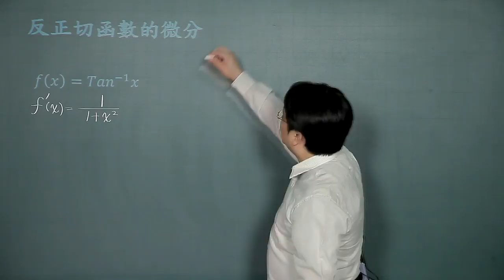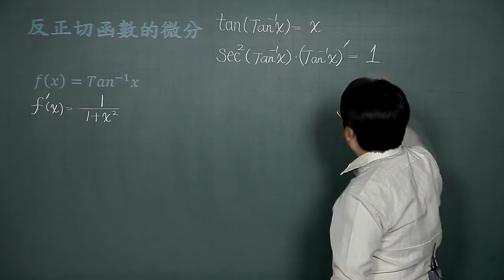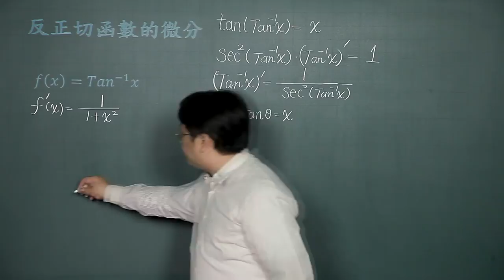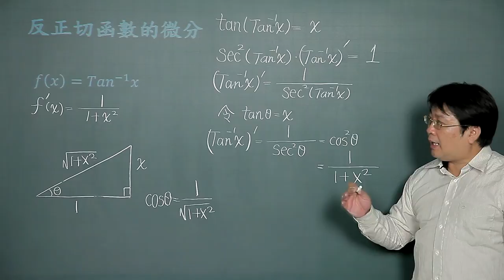反正切函數的微分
課程簡介：證明sinx的導函數為cosx過程必須具備之定理之一。
課程難度：■■■■□
適合對象：
授課教師：李柏堅
製作單位：中華科技大學 遠距教學組
製作人員：林文博、楊智森、黃美玉、陳憶青、蔡鄢竹